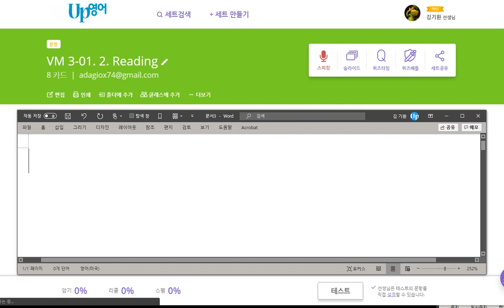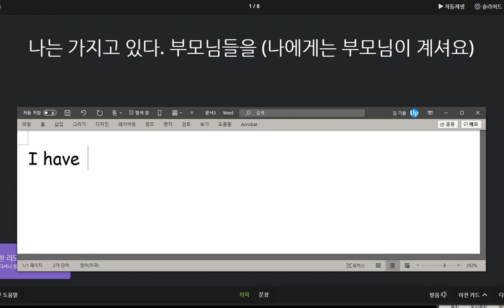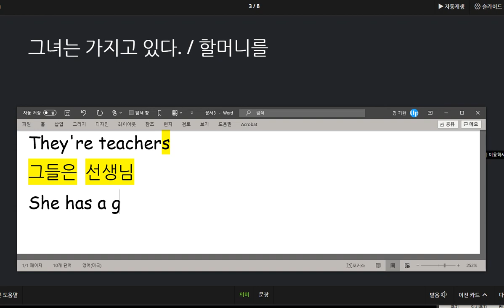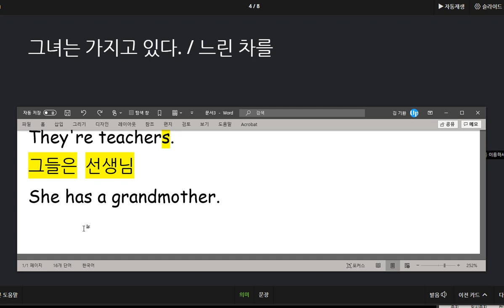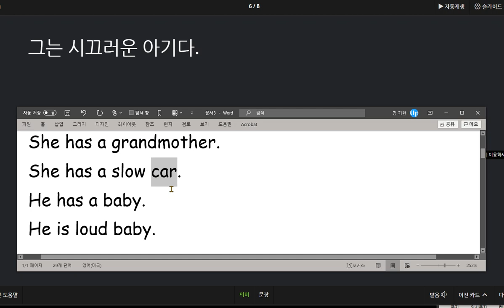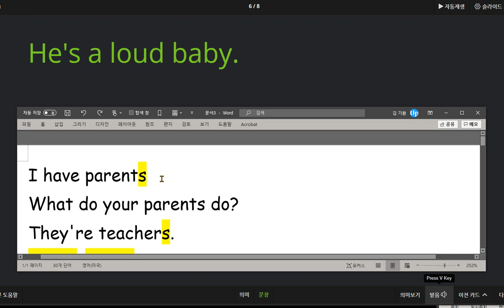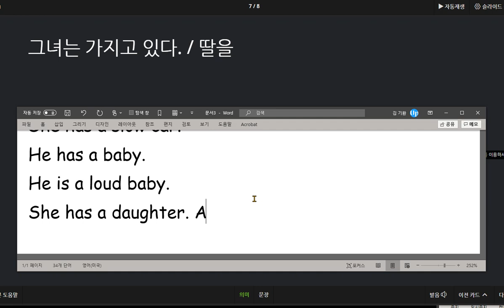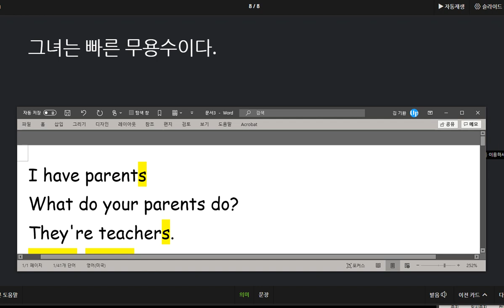김지우 2020 09 25 문장의 사소한 부분 예를 들어 부정관사 또는 복수형을 사용해야 하는 것에 실수가 많았습니다 다시 한번 알려 주었습니다